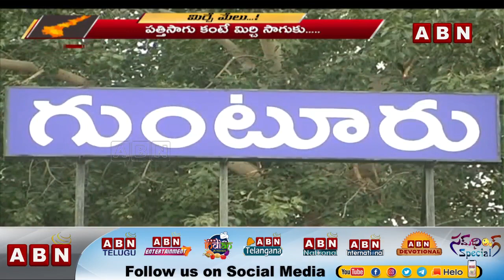Farmers Show Interest On Chilli Farm | Guntur District | ABN Exclusive